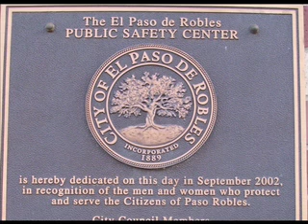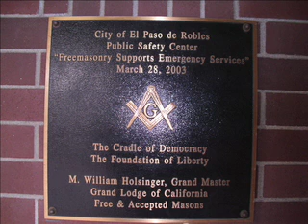Operation Overwatch 2010: 4 British Royal Marines in Paso Robles, California 2/25/10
4 British "Royal Marines" (ie Foreign Troops) standing at the door of the Paso Robles Police Department in California.